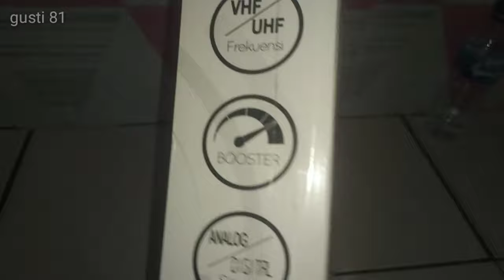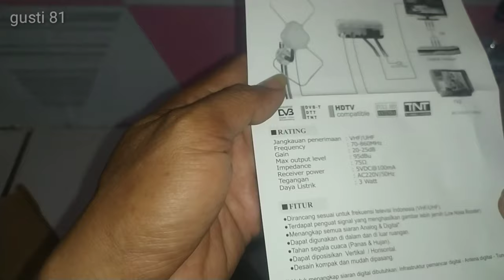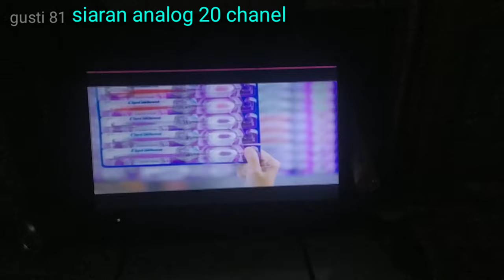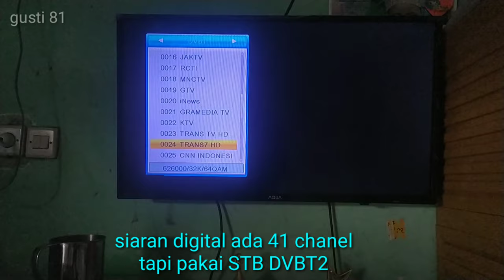Review antena Toyosaki AIO -200sc pake STB dvbt2 MATRIK APPLE GARUDA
Antena AIO - 200 merk Toyosaki bisa dalam & luar ruangan . VHF / UHF frekuensi , booster , analog/ digital , jaringan luas , rangka kuat , mudah dirakit ada kabelnya .